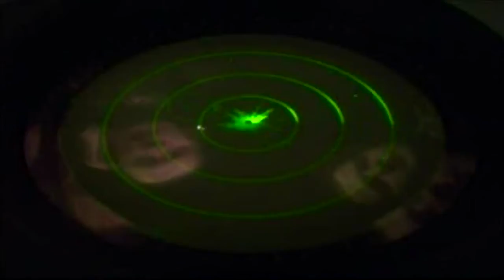Svinīgā ceremonijā Vējonis nomaina Pabriku aizsardzības ministra amatā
22.janvārī Aizsardzības ministrijā notika svinīgā aizsardzības ministra maiņas ceremonija, kuras laikā aizsardzības ministru Arti Pabriku amatā nomainīja Raimonds Vējonis. Līdzšinējais ministrs jaunajam ministram simboliski pasniedza Aizsardzības ministrijas karogu.

Jaunais aizsardzības ministrs pasniedza A.Pabrikam Aizsardzības ministra apbalvojumu "Atzinības goda zīme".

Lai izteiktu atzinību par Nacionālo bruņoto spēku attīstības veicināšanu, atbalstu bruņoto spēku karavīriem, valstiskās apziņas veidošanu sabiedrībā un sadarbību starptautiskajā vidē Artis Pabriks tika apbalvots ar NBS komandiera Goda rakstu.